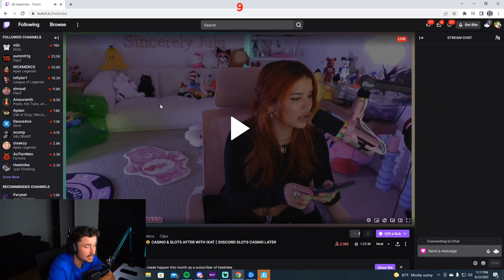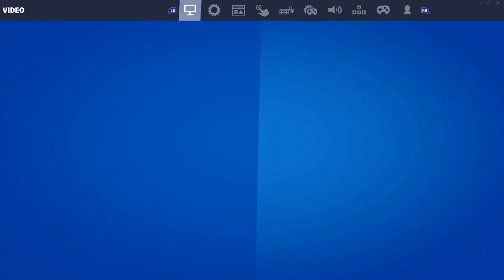GOLD PUMP 😲 - FORTNITE ITA